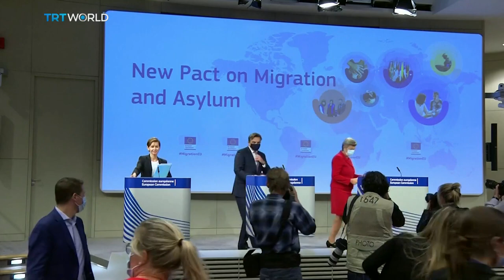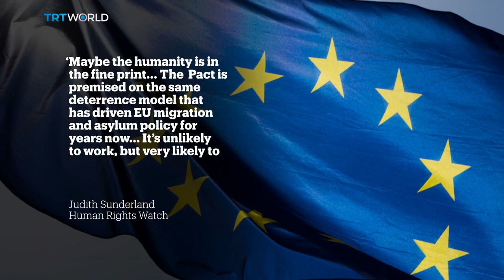MIGRANT CRISIS: Will the EU plan work?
How can Europe’s new policy on migration end the misery for those travelling and give reassurance to nations offering them a new home?

Guests:

Andrew Geddes
Professor of Migration Studies at European University Institute

András László
Political Advisor to Fidesz

Julian Lehmann
Migration policy & Law Expert at Global Public Policy Institute​